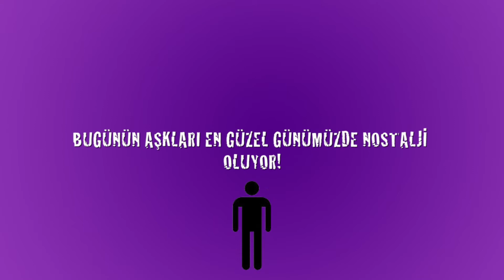En Güzel Günümüz ile hikayene bir poz ver... 14 Şubat Sevgililer Günü